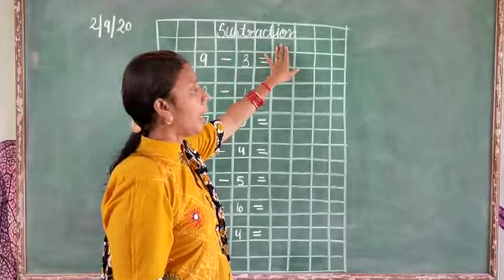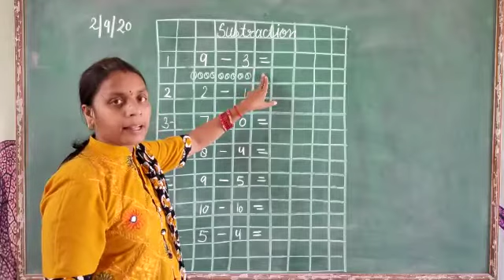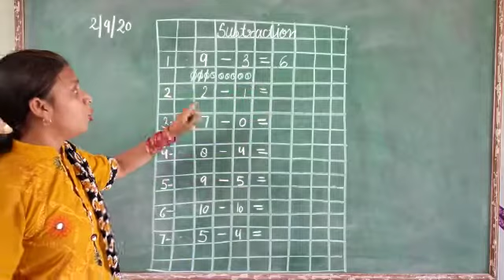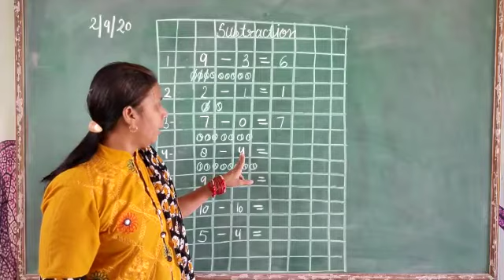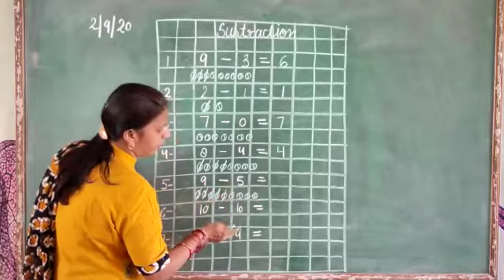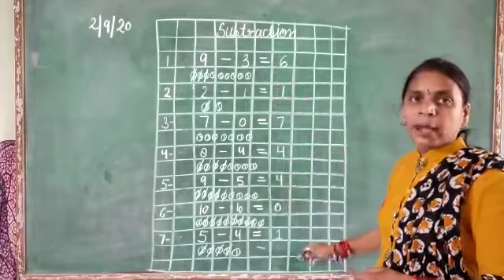Class UKG Maths (Subtraction)